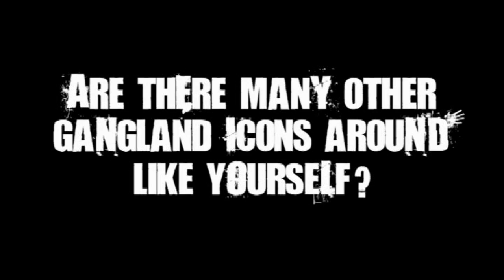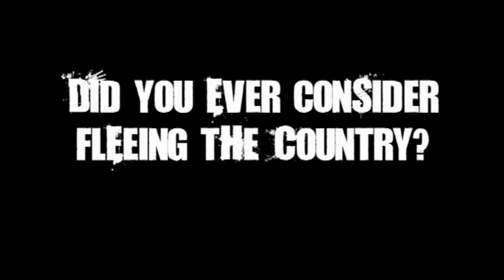Justify: Chopper Read